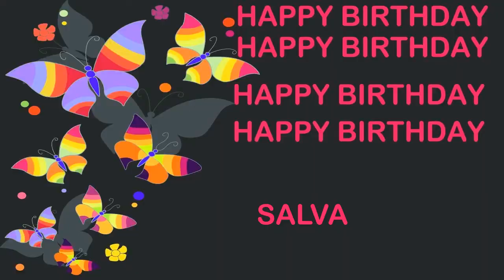Salva Birthday Postcards & Postales